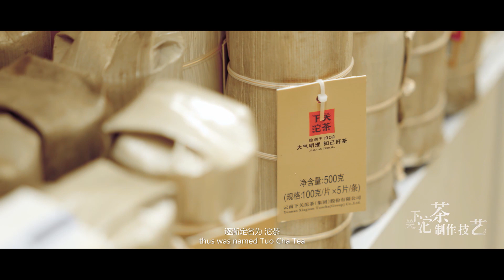1. The Xiaguan Tuo Cha Tea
Intangible Cultural Heritage of Dali

1. The Xiaguan Tuo Cha Tea